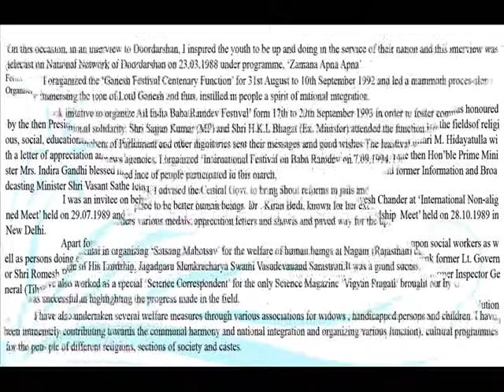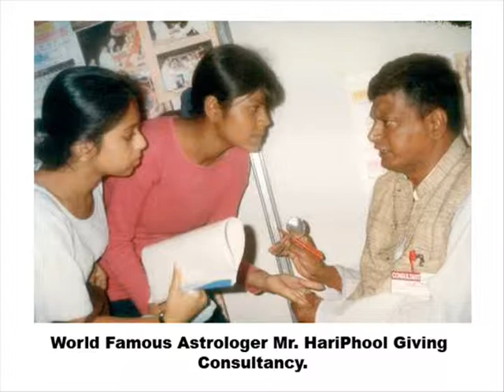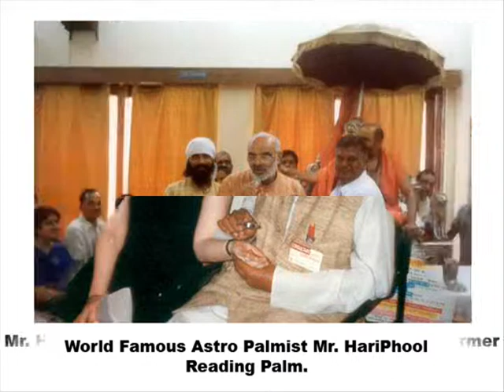WORLD FAMOUS GEMOLOGY HARIPHOOL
GEMOLOGY